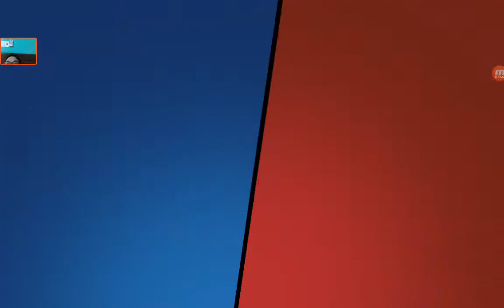Brawl Stars - Gameplay Walkthrough Part65 - (iOS, Android)